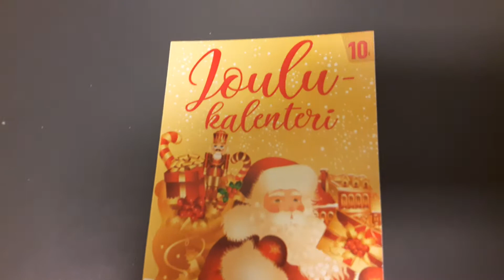Joulukalenteri arpa - Luukku 1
Tervetuloa seuraamaan Veikkauksen joulukalenteri arvan raaputtamista 24 päivän ajan. Muista tykätä videosta ja jättää kommenttia. Kiitos!